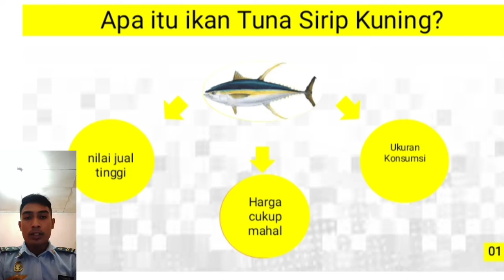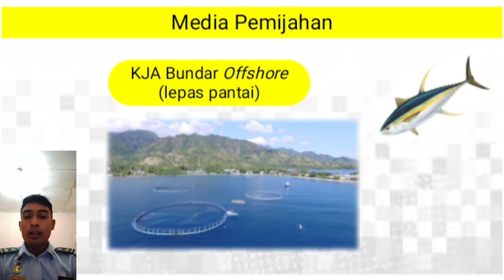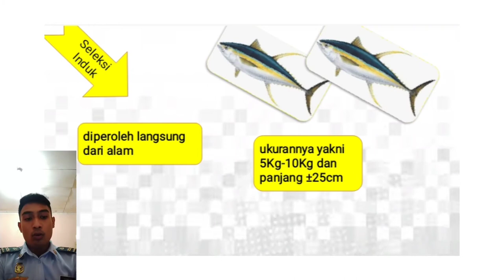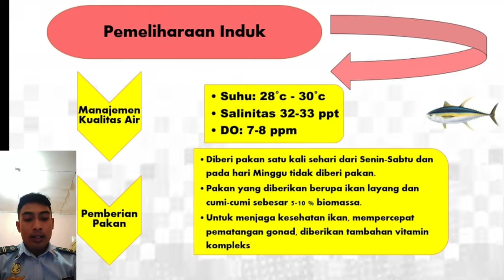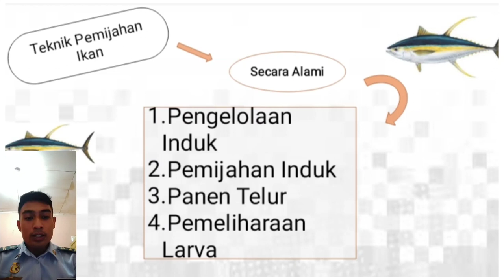Teknik Pembenihan Ikan Tuna Sirip Kuning (Thunnus albacares)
Tugas Praktik MK.TPIB
Dosen: Rifqah Pratiwi, S.Pi, M.Si

Nama : William Ely
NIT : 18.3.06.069